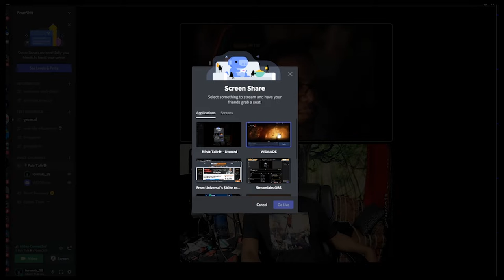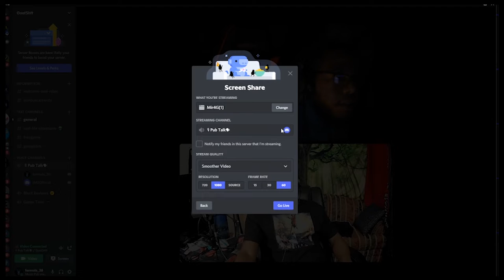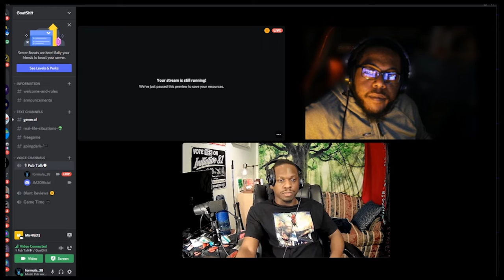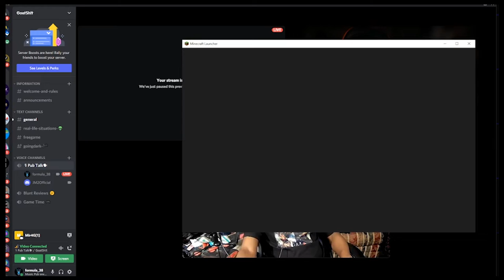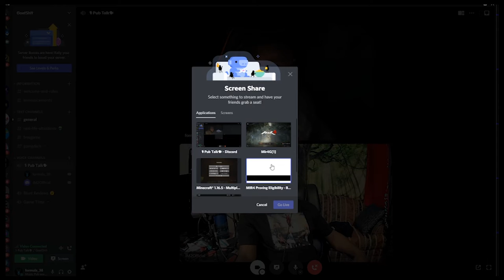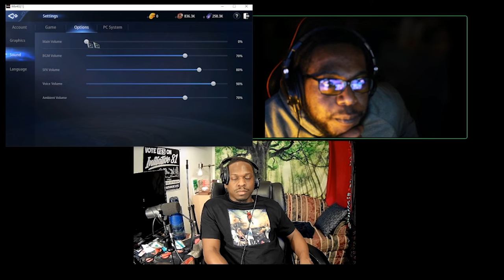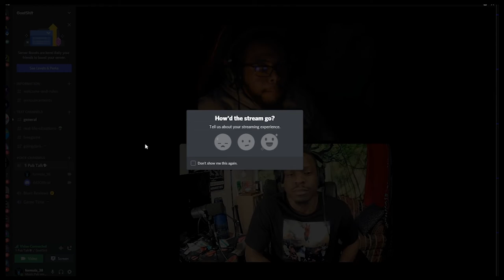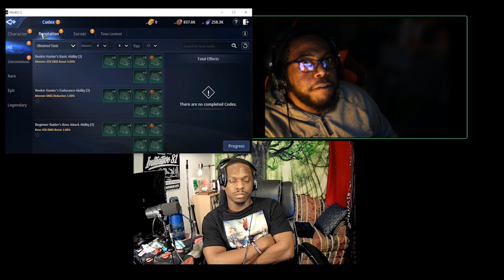The Pub Talk Podcast | Episode 9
formula38 & JM2OFFICIAL talk..

1) UNIVERSAL MUSIC GROUP SURPASSED $10 BILLION IN REVENUES LAST YEAR. IT’S NOW DOUBLE THE SIZE IT WAS A DECADE AGO.
Universal Music Group saw its overall annual revenues surpass USD $10 billion for the first time in history in 2021.

That’s according to MBW’s calculations based on the music rights giant’s newly-published Q4 and FY financial results for last year.

Universal, which trades in Amsterdam on the Euronext, yesterday (March 3) announced its results in the Euro currency.

Those results show that UMG’s total global revenues for the year – across publishing, records, and merch – weighed in at €8.50 billion ($10.03 billion).

That figure was up 17.0% year-over-year in constant currency.

2) BANDCAMP ACQUIRED BY FORTNITE MAKER EPIC GAMES
Epic Games, maker of hit video game Fortnite and Unreal Engine has acquired online music store and direct-to-fan platform Bandcamp.

In a statement published by Epic, the company says that Bandcamp will play an “important role” in its “vision to build out a creator marketplace ecosystem for content, technology, games, art, music and more”.

In a blog post published today, Bandcamp’s co-founder and CEO writes that Bandcamp will continue to operate as a standalone marketplace and music community, and he will continue to lead its team.

3) NEIL DIAMOND SELLS COMPLETE SONG CATALOG AND ALL MASTER RECORDINGS TO UNIVERSAL
2022 is shaping up to be a blockbuster year for catalog acquisitions.

On Monday (February 28), we learned that Universal Music Group has acquired the entirety of iconic artist and songwriter Neil Diamond’s song catalog (via Universal Music Publishing Group), as well as the rights to all recordings from his career.

The agreement encompasses hits such as Sweet Caroline, Red Red Wine, Solitary Man, Cracklin’ Rosie, Song Sung Blue, Love on the Rocks and America, and the catalog also includes 110 unreleased tracks, an unreleased album and archival long form videos.

British pop star Dua Lipa has been hit with a lawsuit for allegedly ripping off a track by a band called Artikal Sound System to create her hit single, Levitating.

Released in 2020, Levitating was taken from Lipa’s album Future Nostalgia and has been streamed over 445 million times on Spotify alone, and has been viewed over 475 million times on YouTube.

Filed in a California court on Tuesday (March 1), Artikal Sound System’s members claim that Levitating is “substantially similar” to their own song Live Your Life.

5) GERMANY’S RECORD BUSINESS GENERATED $2BN FOR SECOND STRAIGHT YEAR IN 2021
Germany’s record business revenues topped $2 billion (on a retail basis) for the second year in a row in 2021.

That’s according to new figures published by German Music Industry Association (BVMI) yesterday (March 3).

BVMI reports that the German market’s revenues from physical music sales and streaming generated a total of €1.96 billion (approximately $2.2bn), an increase of 10% year-over-year compared to 2020.

..for the most part.